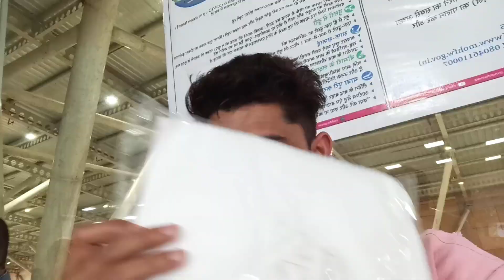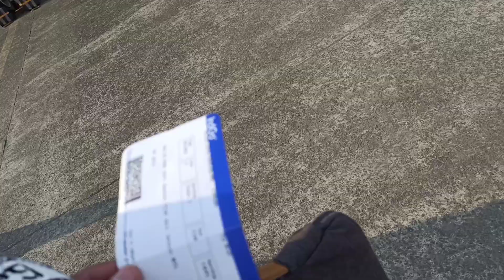Let's Travel With Me From Pasighat To Dibrugarh To Delhi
hi Everyone It's My Journey From Pasighat To Dibrugarh To Delhi

will go Mumbai Very Soon